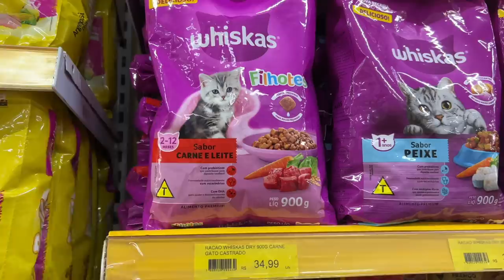adotei uma gatinha🐈‍⬛🖤 *vlog*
gente o vídeo de hoje é mostrando pra vcs minha gatinha nova🖤

✨tags (ignorem)